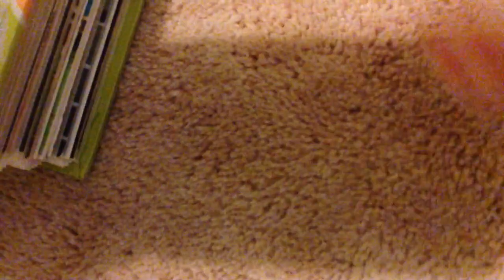Olivia the clucking rat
One of my pet rats has started making this sound.
She's eating normally and has as much energy as usual. I'm hoping these are happy rat sounds.